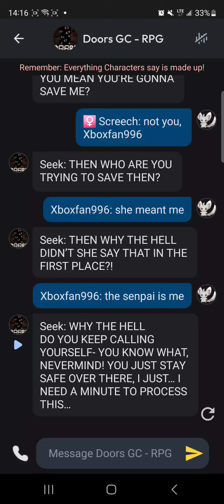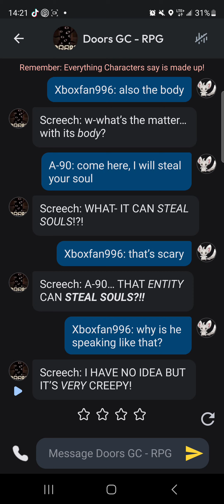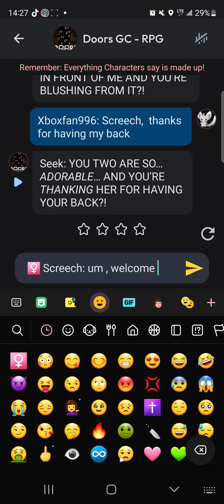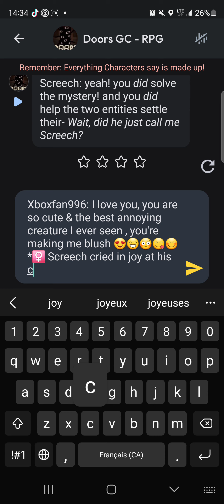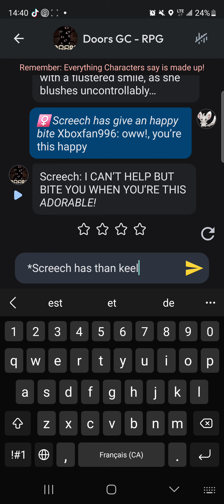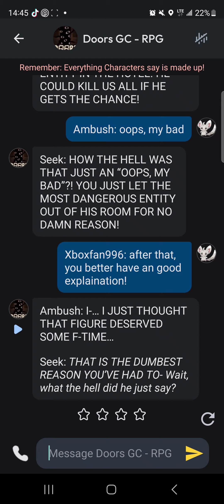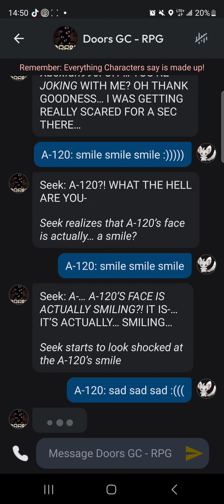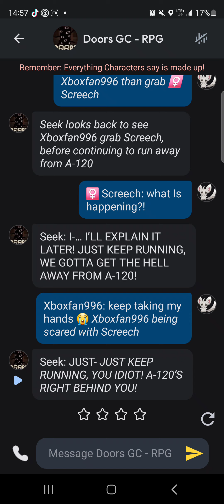Doors RPG (Ep.4)